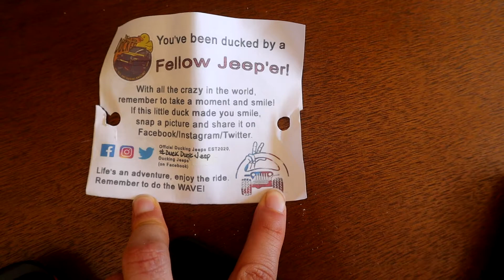DITL//Cleaning, Mowing (Yard Work), Exercising motivation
Exercise with me, cleaning, day in the life

Today we're just having a chill day together. We are getting our workout in and cleaning the house and doing a little bit of editing.
I’m also showing you the product I swear by for my acne. Lol
That must be super weird but that’s ok. We can be weird together.